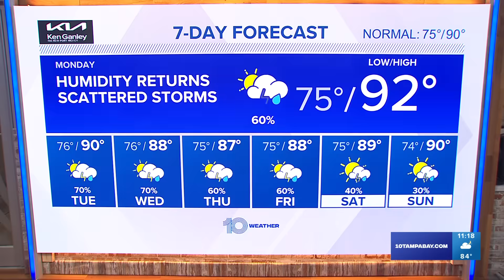Tentative deal reached to end the Hollywood writers strike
Union leaders and Hollywood studios reached a tentative agreement Sunday to end a historic screenwriters strike after nearly five months, though no deal is yet in the works for striking actors.

The Writers Guild of America announced the deal in a statement.

The three-year contract agreement — settled on after five marathon days of renewed talks by negotiators for the Writers Guild of America and an alliance of studios, streaming services and production companies — must be approved by the guild's board and members before the strike officially ends.